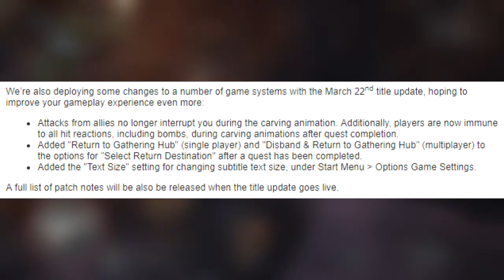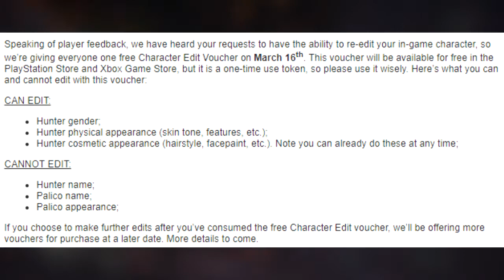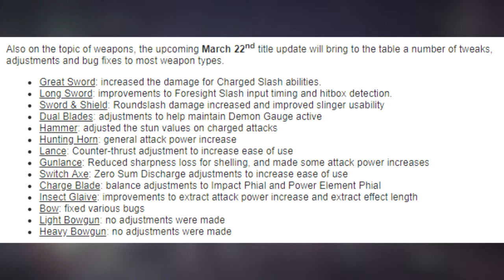Spring Update News | Deviljho, Festivals, Buffs & More!! - Monster Hunter World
Hey everyone here is the quick rundown of what the latest monster hunter stream provided to us and when we will see them all.

Enjoy :D
480/720p For better Quality